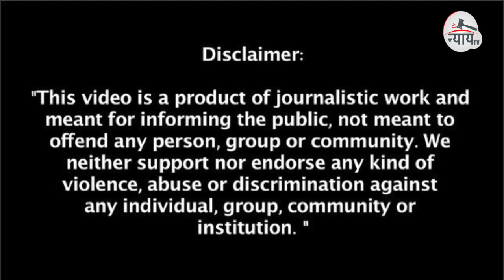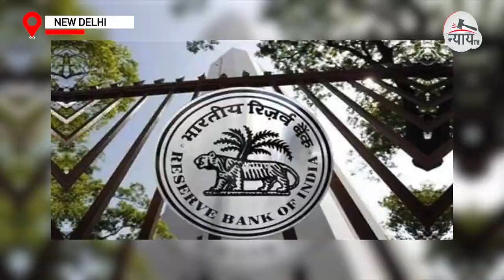Inoperative Bank Account | Supreme Court Issues Notice To Finance Minstry, RBI, SEBI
Inoperative Bank Account | Supreme Court Issues Notice To Finance Ministry, RBI, SEBI
Follow us on other social media platforms
Facebookpage: nyaytv